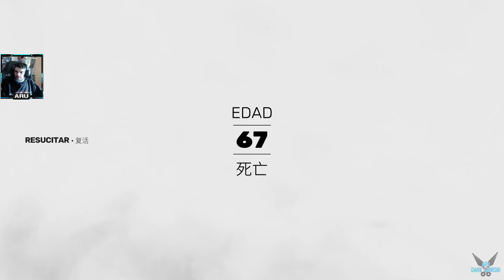SIFU "El Museo - Superar El Circulo Interno de Kuroki - Llave del Ascensor" [PS5] #21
a SIFU "El Museo - Superar El Circulo Interno de Kuroki - Llave del Ascensor" [PS5] #21

¿Es una vida suficiente para dominar el kung-fu?

Sifu es la historia de un joven aprendiz de kung-fu que busca a los asesinos de su familia para cobrarse venganza. Por desgracia, carece de aliados y se enfrenta a un sinfín de enemigos sin más ayuda que su dominio del kung-fu y un misterioso colgante a los que tendrá que recurrir para preservar el legado de sus antepasados.

En busca de venganza:

Para dar caza a tus enemigos tendrás que recorrer los rincones ocultos de la ciudad, desde los suburbios repletos de bandas hasta los fríos pasillos de las torres empresariales. Tienes un día y un sinfín de enemigos cortándote el paso. Cada vez que cometas un error, el tiempo será el precio a pagar.

Adaptarse es la clave:

Si quieres sobrevivir, tendrás que posicionarte de manera adecuada y sacar partido del entorno. Usa todo lo que tengas a tu disposición: objetos que se pueden lanzar, armas improvisadas, ventanas, cornisas... Estás en clara desventaja y nadie mostrará piedad ante ti.

El entrenamiento no acaba nunca:

El kung-fu, búsqueda de la maestría a través de la práctica, es una senda tanto para el cuerpo como para la mente. Aprende de tus errores, desbloquea habilidades únicas y halla tu fuerza interior para dominar las devastadoras técnicas del Pak Mei kung-fu.